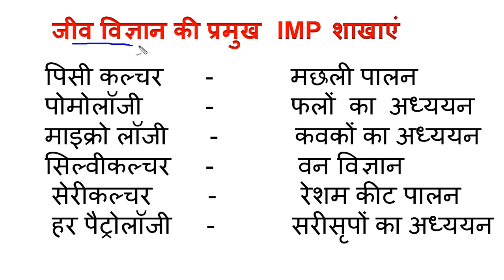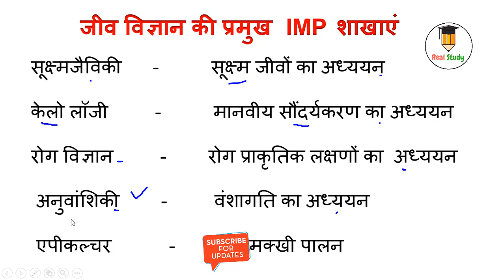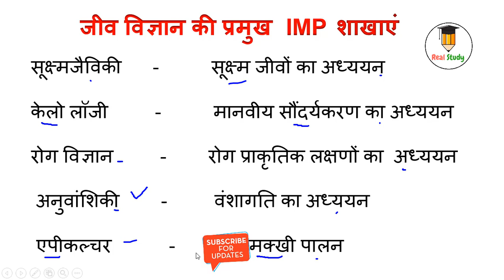branches of science | listbranches of biology | science gk triuck | zoology | biology branchies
gk tricks in hindi,
science gk triuck
biology branchies
all gk trick in hindi,
zoology trick
gk hindi trick ,
trick gk in hindi ,
all gk tricks in hindi ,
gk in hindi trick ,
trick gk hindi ,
geography tricks in hindi ,
hindi tricks ,
short trick of geography in hindi ,
ssc math tricks in hindi ,
short trick in hindi ,
hindi short trick ,
study tricks in hindi ,
gk short tricks easy to remember in hindi ,
 short trick of gk in hindi ,
mp gk short trick in hindi ,
short trick for gk in hindi ,
short trick gk in hindi ,
gk short tricks pdf ,
short tricks for gk ,
hindi gk short trick ,
gk hindi short trick ,
gk short trick hindi ,
mp gk short trick ,
short gk trick ,
lucent gk short trick ,
branches of science list
general knowledge ,
different branches of science
gktoday ,
branches of biological science
branches of biology
gk hindi ,
mp gk ,
general awareness ,
samanya gyan ,
daily gk ,
 gk questions in hindi ,
lucent gk ,
general knowledge quiz ,
gk quiz ,